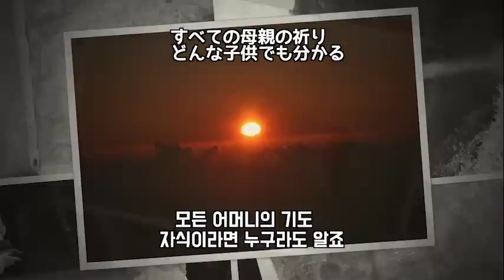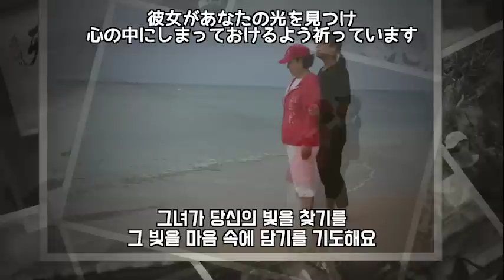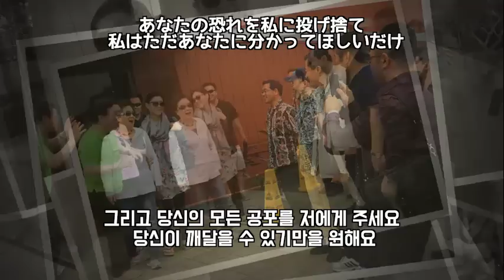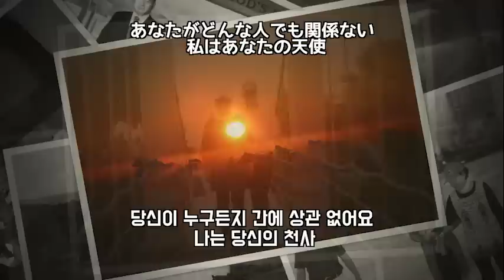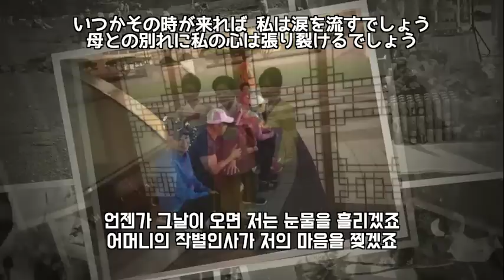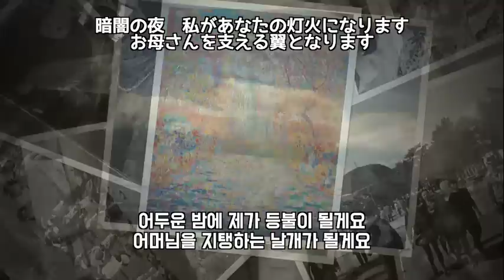Special Lecture by International President - May 4, 2018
FFWPU International President Sun Jin Moon Speaks to Azalea Festival Participants at Cheong Pyeong heaven and earth Training center on May 4th 2018